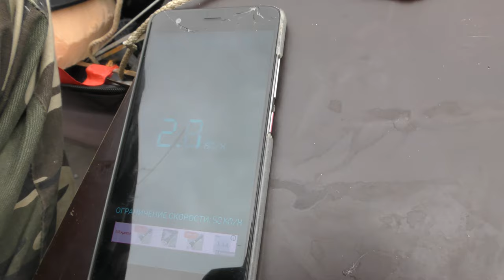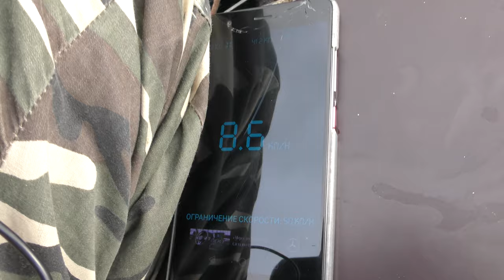Лодочный мотор HDX 2.6 Какая максимальная скорость???❓❓❓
Товары с Али экспресс которыми я пользуюсь лично

 Дешёвые но надежные тройники для воблеров и блесен, а также для ловли на живца

Вертлюжки для рыбалки 30 шт , по 2рубля за штуку Очень выгодно

Супер яркий фонарь , водонепроницаемый , подходит для подводной охоты , Проверено лично

50 Поводков с крючками, есть выбор размера крючка, очень выгодно

Стопара тля поплавочной ловли , 60 и 120 шт, Очень выгодно

Приспособления для правильной намотки лески на катушку ( очень удобно)

Счетчик намотки лески, счетчик заброса , Удобная и недорогая штука для рыбалки

Отличная недорогая катушка для фидера , У меня таких две , уж больно хороша

Проверенный микрофон на который я пишу звук Andoer AD-M2 микрофон

Отличный Свет для Видео Сьемки в помещении 8 LED 60w софтбокс для фотостудии

Набор защитных стекол для sony экшн Камера HDR-AS50 AS50 AS200V AS100V X1000V X1

Удобное крепление экшен камеры Сони  на голову RX0 FDR X3000 X3000R X1000 HDR AS300 AS200 AS100 AS50 AS30 AS20 AS15

Дополнительные аккумуляторы для экшен камер Сони (Вместе с удобной зарядкой)

 Power Bankкак у меня  Kupon Xiaomi Power Bank 20000 мАч

Оригинальная экшн-камера 100% EKEN H9 , Сам такой снимаю , Супер камера цена-качество

Дополнительные аккумуляторы для Sjcam батарея + USB двойное зарядное устройство для Sj4000

Хромокей зеленый Экран Chroma Key фон для фото-студия освещения нетканые 7 цвета

Противоударный сумка Чехол для цифрового фотоаппарата Panasonic HC V270 V770 V750 V760 V270 V750 V160 V180 V385 GK V550M W580M V250

Удочка для ловли нахлыстом для 4 секций, Готовый набор с катушкой

Люстра как у меня на крыше авто, мощная светодиодная балка

Автомобильный инвертор 12 В/24 В 220 В 5000 Вт

Магнитная указка, очень удобно в ремонте авто, собирать упавшие гайки

Чехол для блока XP DEUS, Водонепроницаемый для подводного поиска с наушниками

Отличный жесткий чехол для хранения маски  для подводного плавания